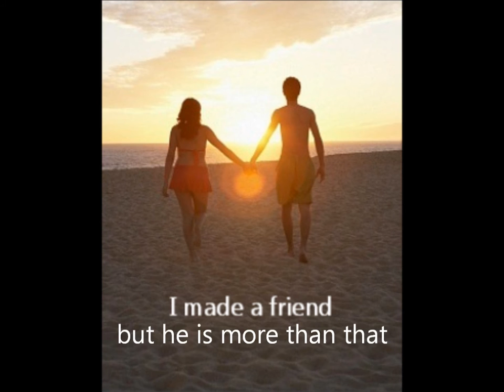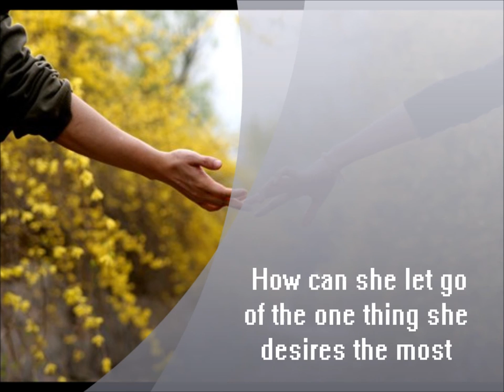elsewhere book trailer gabrielle zevin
trailor about elsewhere the book